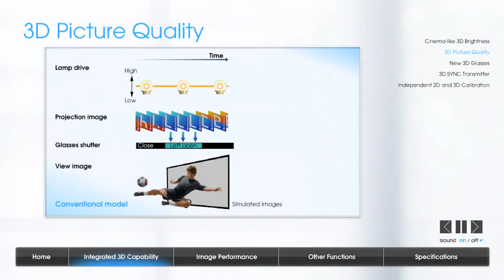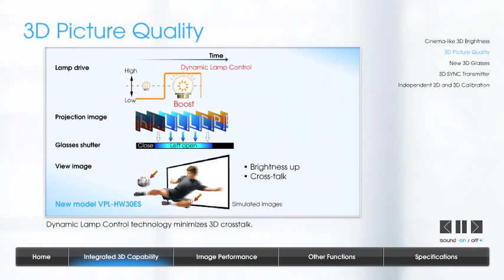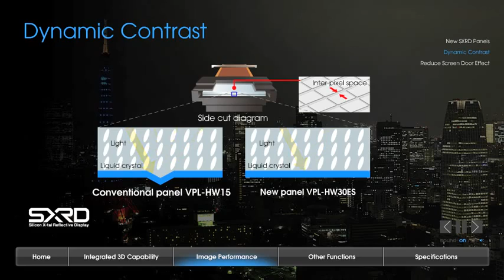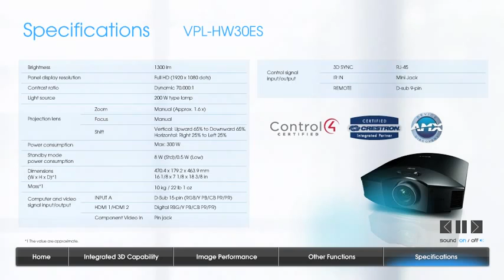VPL-HW30ES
With the VPL-HW30ES, enter a new era of ultra high quality 3D imagery, experience the awesome combination of Sony's explosive 3D imagery and our new, unique Dynamic Lamp Control Technology. Dynamic Lamp Control boosts the appropriate brightness when each of your 3D glasses' shutters flicks back open.
This means that you will not lose any brightness and attain the optimal visual experience from the comfort of your own home. This projector also incorporates a range of innovative cinematic technology from Sony including Motionflow delivering smoother and sharper images.

pds